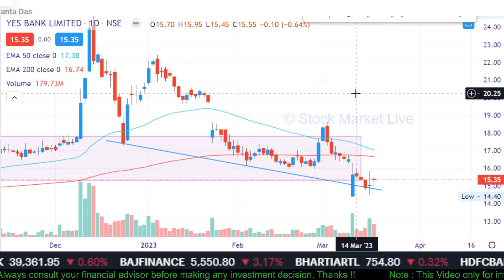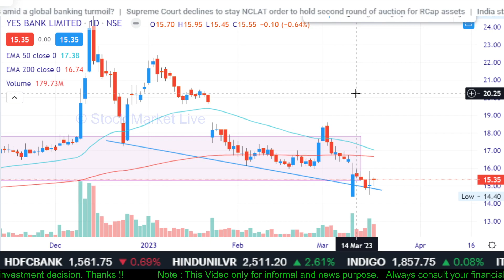YES BANK latest news,yes bank share news today,buy or not,yes bank share analysis,yes bank target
1. आप भी बने इंटेलिजेंट इन्वेस्टर
2. राकेश झुनझुनवाला book
3.  Stock Market Mein Safal Hone ke 41 Tips (hindi)
4. शेयर बाजार में कैसे धनवान बने
5.  Stock Market Guide (Hindi)
6.  Beginner's Guide to the Stock Market
7. The Intelligent Investor (English)